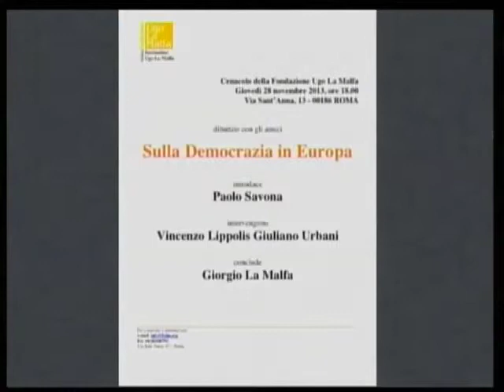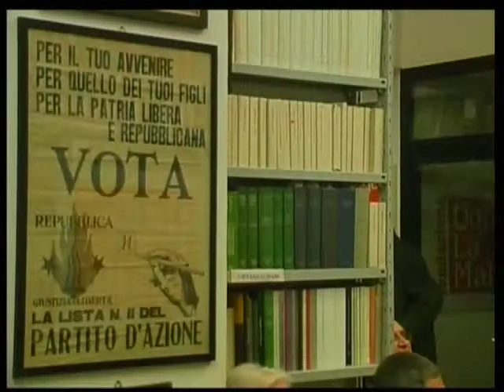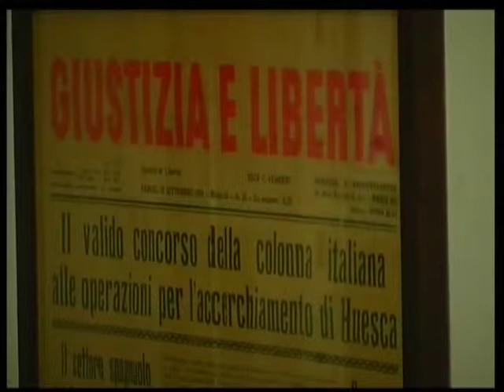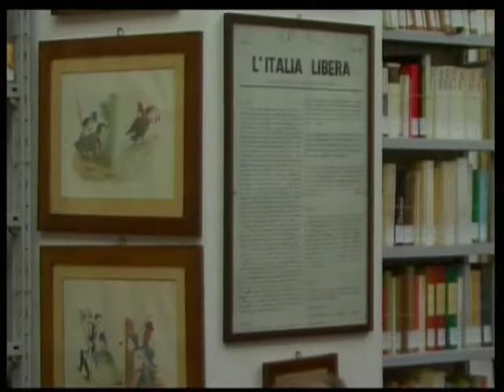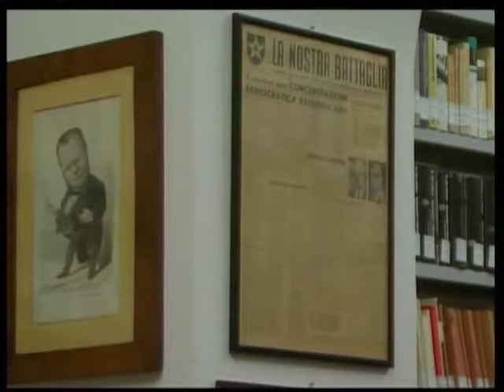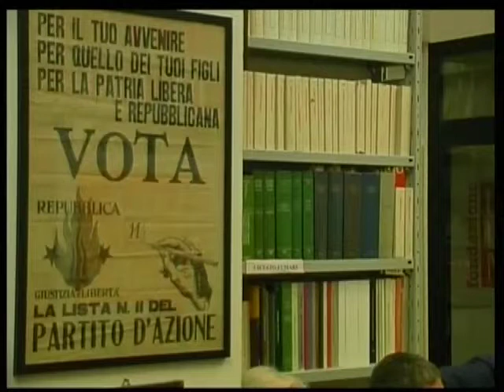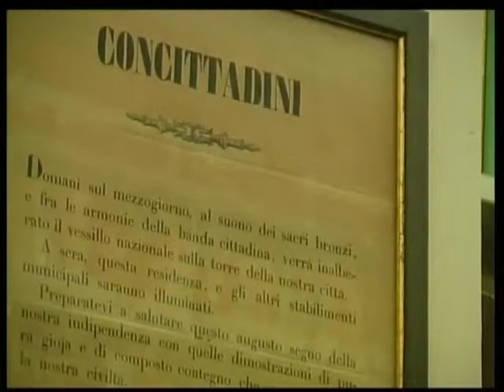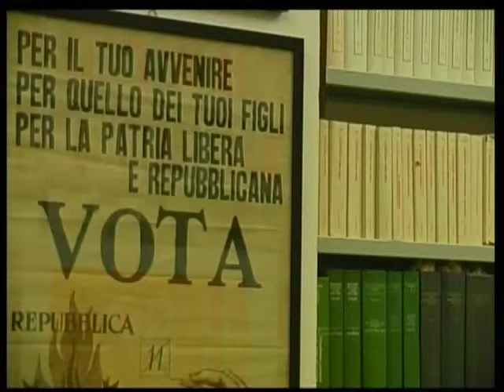Cenacolo Fulm 28 novembre 2013 - Sulla Democrazia in Europa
Via Sant'Anna, 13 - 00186 ROMA

Cenacolo della Fondazione Ugo La Malfa

Incontro con gli amici per discutere sulla Democrazia in Europa

introdotto da
Paolo Savona

interventi di
Vincenzo Lippolis e Giuliano Urbani

dibattito con gli amici

conclusioni
Giorgio La Malfa